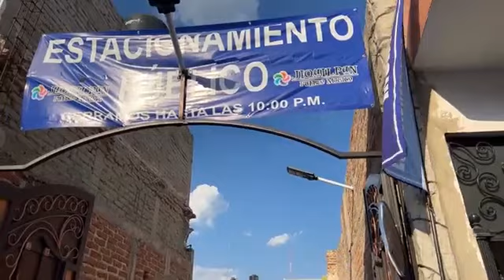Nuevo estacionamiento en Jiquilpan calle Profesor Fajardo 26 a un lado de Rapipizza